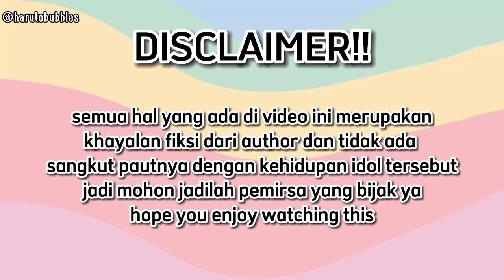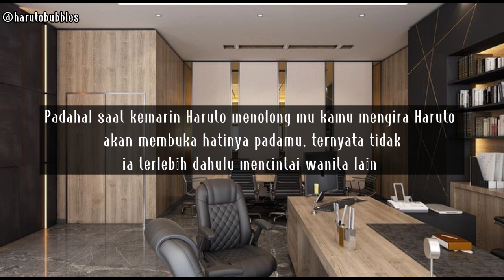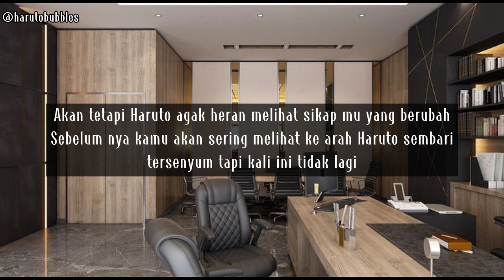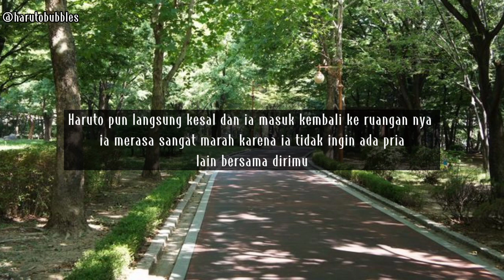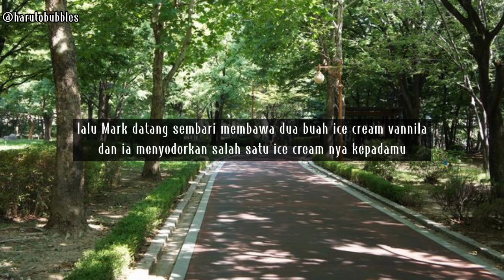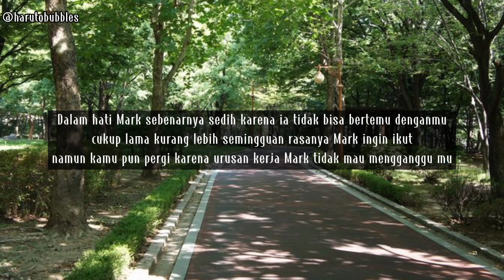ff haruto treasure || my boss is my bias 🙆🏻‍♀️ ♡♡ || ep.6 ft.Mark lee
Halo semua bagi yang pertama kali baca FF Haruto treasure my boss is my bias ini semoga kalian suka ya...
Cepet banget Ini adalah episode keenam dari ff ku semoga kalian masih suka ya.
kalo semisal kalian ada saran buat next episode bisa comment aja di bawah bakal aku baca kok
dan aku mau ucapin terimakasih banyak buat yang masih setia nonton Ff ini TERIMA KASIH ♡♡~♪

🤔 : kira" apakah y/n akan jadi makan bareng bersama kak Karina? , lalu apa yang terjadi selanjutnya apakah kesalahpahaman akan terjadi lagi antara kalian? tungguin next episode ya...

ff ini akan tayang setiap Selasa jam 09 00 WITA & Jumat 10.00 WITA
dalam seminggu update 2 episode terimakasih banyakk.

another tags :
ff haruto
ff treasure
ff Hyunsuk
 ff Jihoon
ff Yoshi
ff Junkyu
ff mashiho
ff jaehyuk
ff Asahi
ff doyoung
ff Yedam
ff jeongwoo
ff junghwan